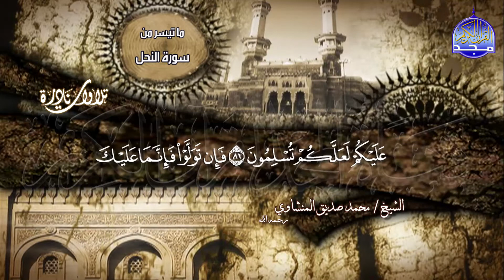التلاوات النادرة .. النحل .. الشيخ محمد صديق المنشاوي | من النوادر الخاشعة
فقرة التلاوات النادرة
القارئ الشيخ || محمد صديق المنشاوي